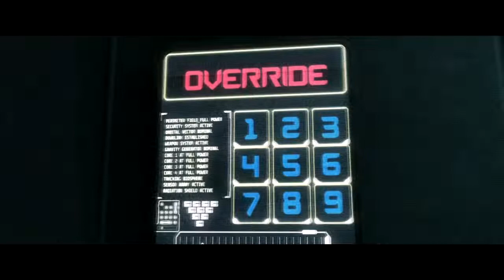Jouons! - Injustice Gods Among Us (06) - Cyborg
"Injustice : Gods Among Us", NetherRealm Studios / DC Comics